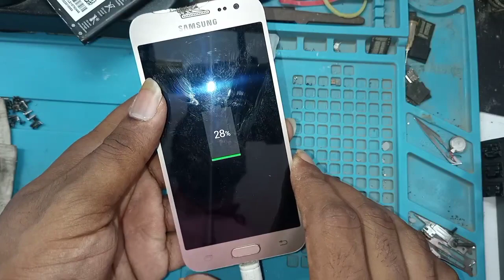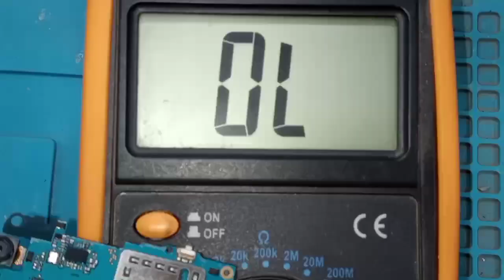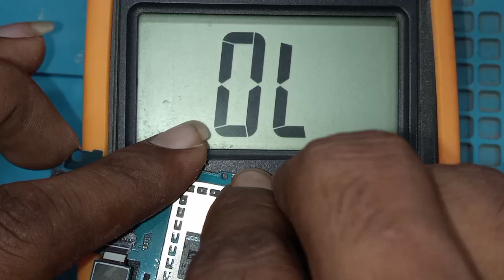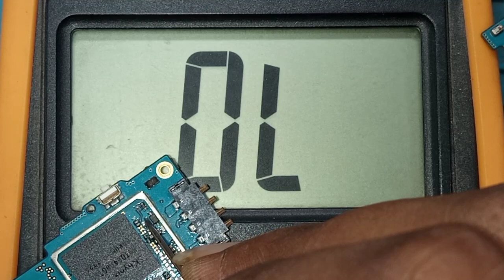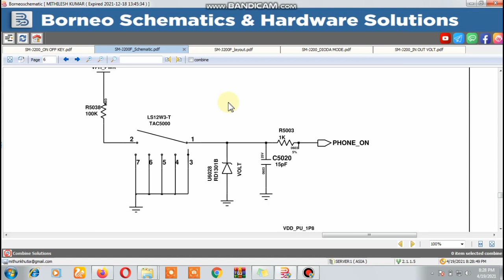SAMSUNG J2 On Off Button Ways Jumper Solution || J2 Power Key Scheamtics Diagram Explained Lesson10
hamari other video ke liye link niche h

S
All Component New Video

Transistor-

All Component OLD Video